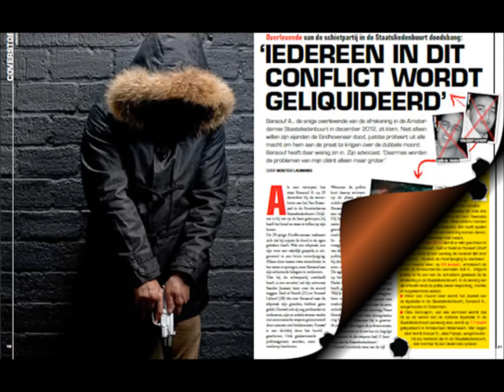Lange Ritch Ft Ghaza Smoke